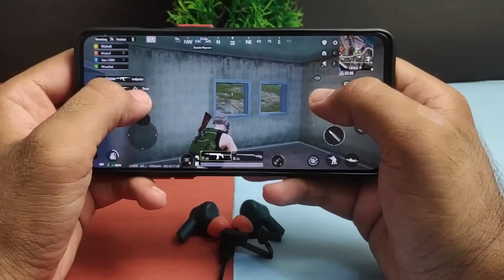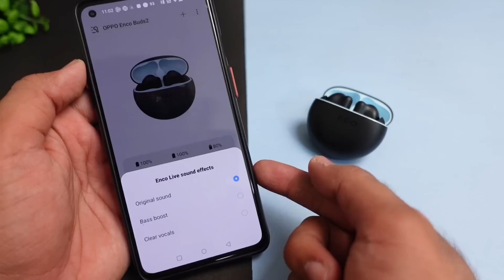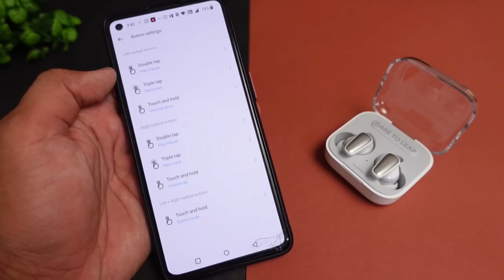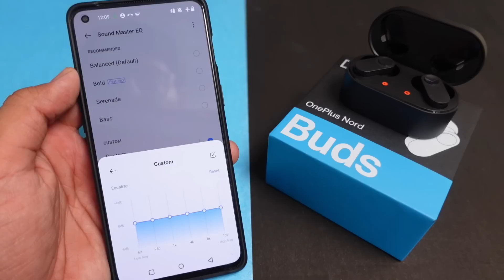5 Best Earbuds Under 3000 in 2023 ⚡⚡ Ranking 5 Best True Wireless Earbuds Under 3000 ⚡⚡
5 Best Earbuds Under 3000 in 2023 ⚡⚡ Ranking 5 Best True Wireless Earbuds Under 3000 ⚡⚡

1. OnePlus Nord Buds TWS :-

2. Realme Buds Air 3S TWS :-

3. OPPO Enco Buds 2 TWS :-

4. ORAIMO OEB-108D FreePods Pro :-

5. boAt Airdopes 413ANC :-

CONTENT

00:00 - Cinematic Shots
00:23 - Intro
01:24 - boAt Airdopes 413ANC
03:34 - ORAIMO FreePods Pro
05:44 - OPPO Enco Buds 2
07:31 - Realme Buds Air 3S
09:24 - OnePlus Nord Buds

This Video is all about "Best 5 TWS Under 3000 in 2023 ⚡⚡ Ranking 5 Best TWS Under 3000 ⚡⚡ "